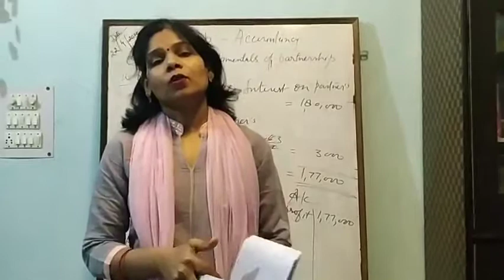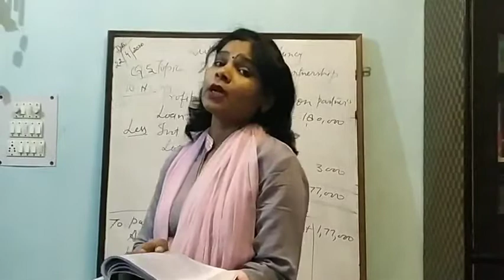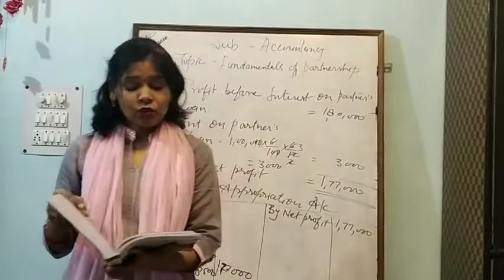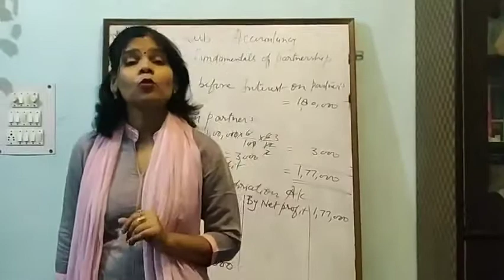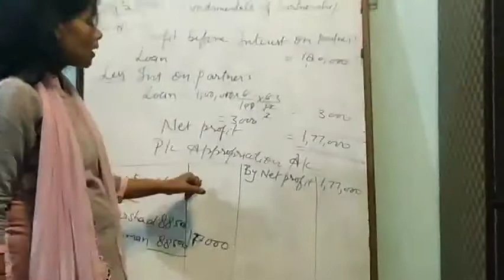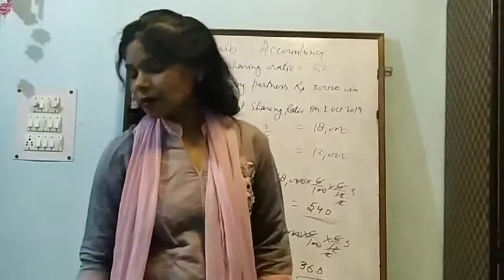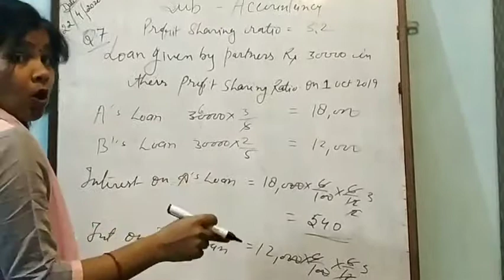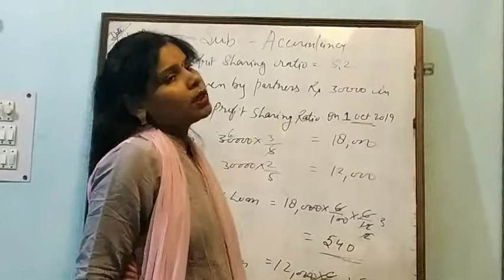Class XII Accountancy {Fundamental of Partnership}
Practical Problems of Intrest on partners loan
Preparation of P & L Appropriation Account